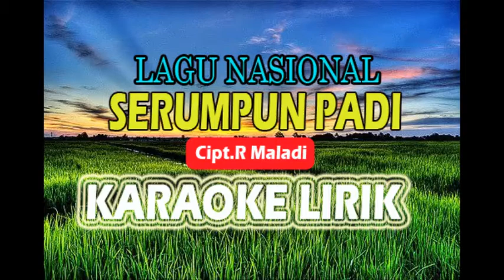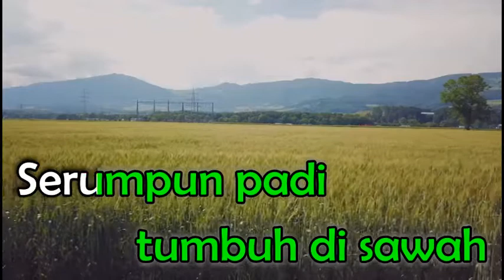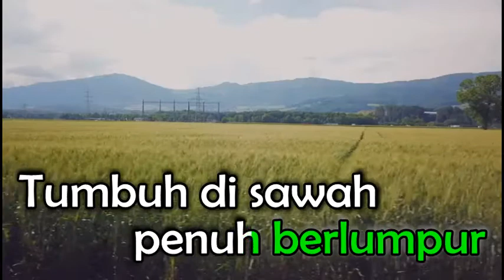serumpun padi lirik karaoke~pantes music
judul:serumpun padi
cipt:R Maladi
cover karaoke by pantes music
serumpun padi#lagu nasional#pantes music